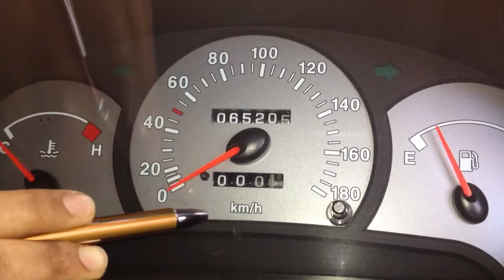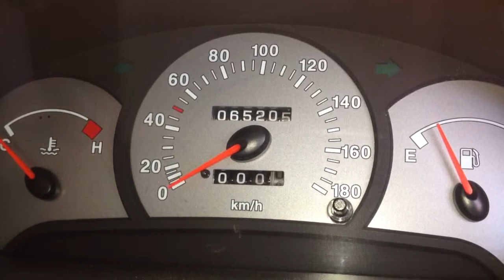Difference between Odometer and speedometer | Science - Motion and Time Science Experiment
in this video I will explain the
difference between odometer and
speedometer as you see in this car there
are two meters this is odometer and this
is a speedometer the odometer shows the
number of kilometer the vehicle has
travelled in this case it shows sixty
five thousand two hundred and five
kilometers this means since the time I
bought this car it has travelled a total
distance of sixty five thousand two
hundred and five kilometers speedometer
shows the vehicle speed at that point in
time in this vehicle it is measured in
kilometer per hour the scale on the
speedometer starts from zero and goes on
to 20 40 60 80 and so on which means as
i am driving this car the red pointer
shall move from zero to 20 to 60
kilometers per hour depending on the
speed i am traveling if i am traveling
fast this pointer will show higher value
and if i am traveling slow this pointer
will show a lower value ScienceExperiment Amazing Science Experiment